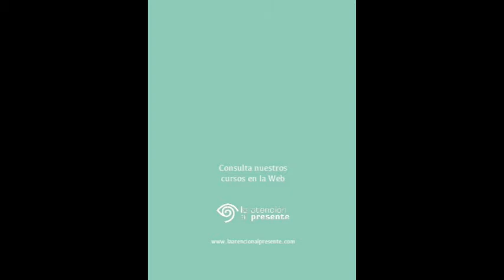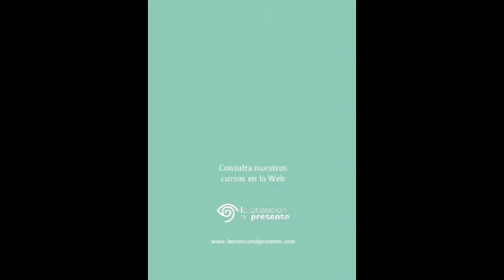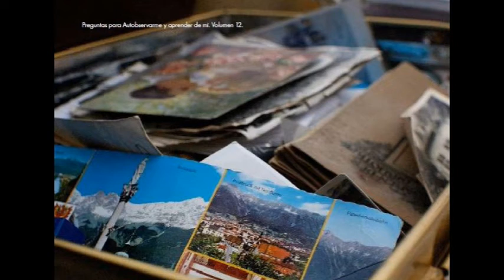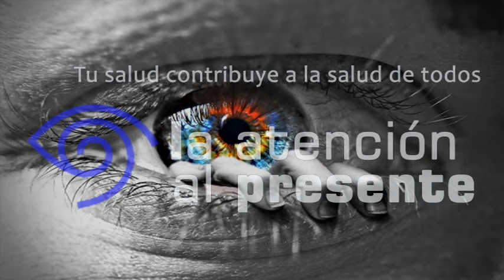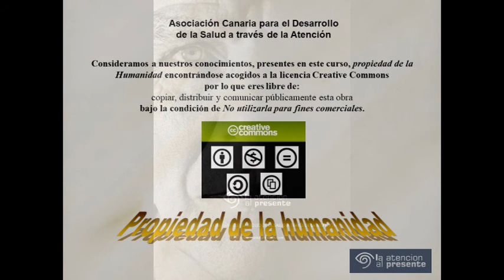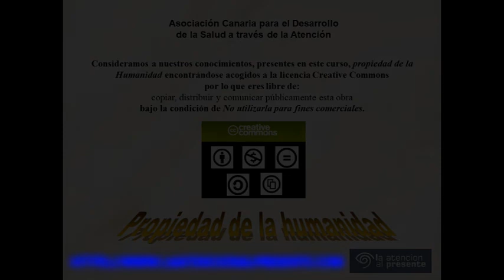AUDIOLIBRO 12 PREGUNTAS PARA AUTOBSERVARME